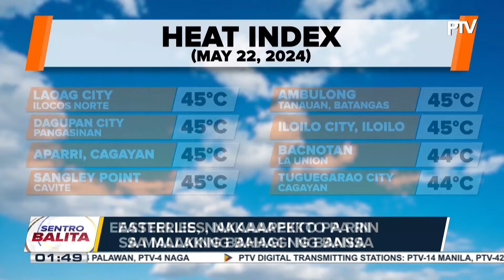LPA, nabuo sa labas ng PAR ayon sa PAGASA; Easterlies, nakaaapekto pa rin sa malaking bahagi ng...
LPA, nabuo sa labas ng PAR ayon sa PAGASA; Easterlies, nakaaapekto pa rin sa malaking bahagi ng bansa